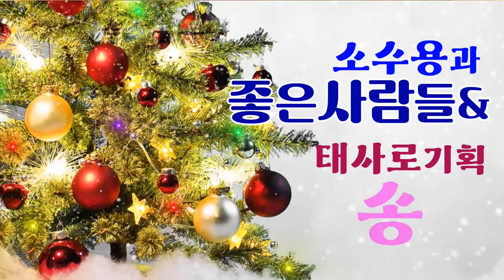가수한기준,꼬마인형,2021소수용과좋은사람들&태사로기획 송년회